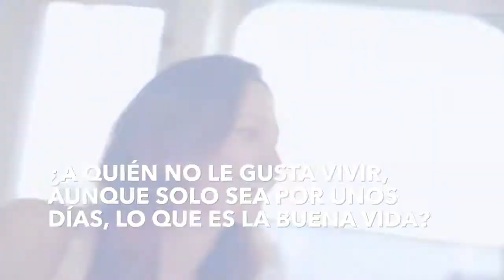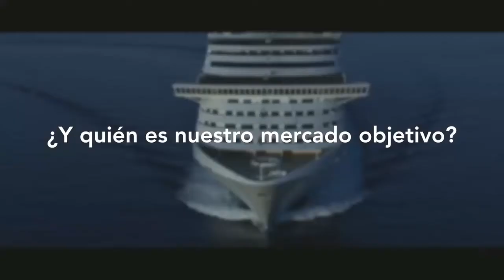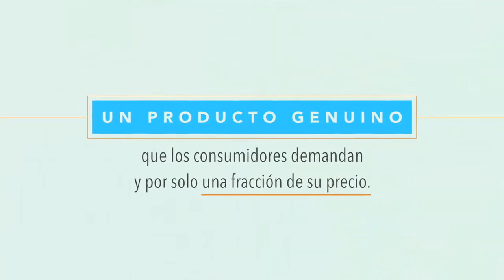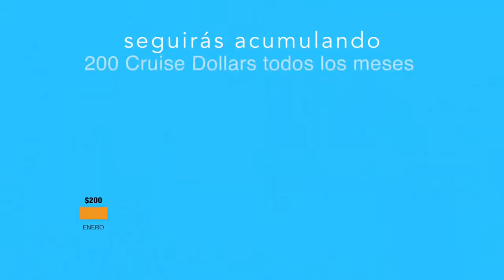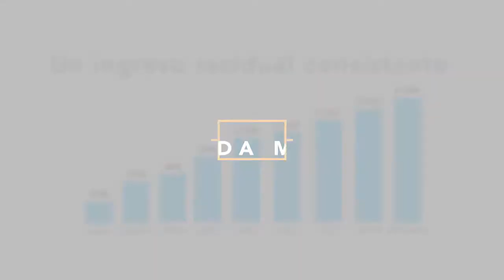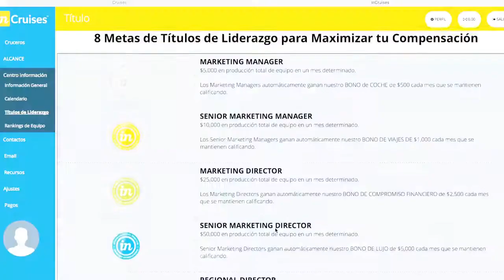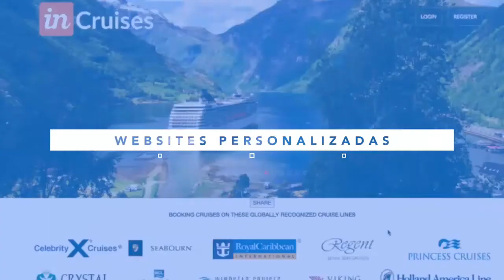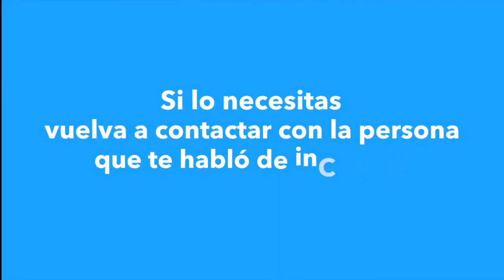Viaja GRATIS, gana DINERO viajando, INCRUISES #31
¿Estás dispuesto a conocer una oportunidad que ha cambiado miles de vidas?
En solo unos minutos, vas a saber como es posible viajar gratis e incluso ganar mucho dinero mientras disfrutas de unas vacaciones en cruceros de lujo.

Gracias por tu tiempo, espero que lo hayas disfrutado.